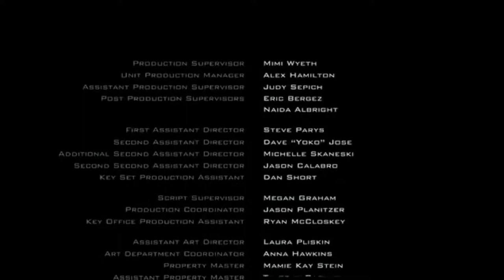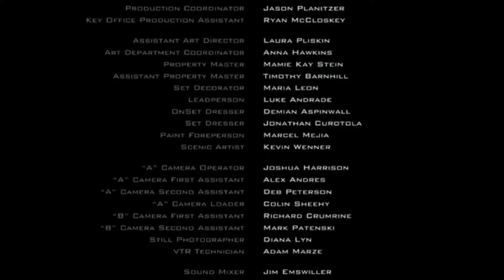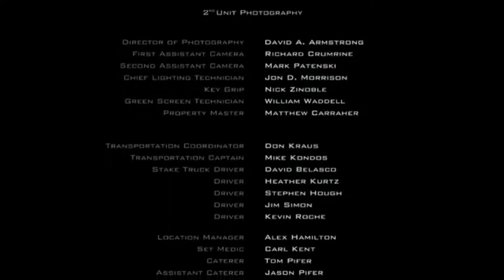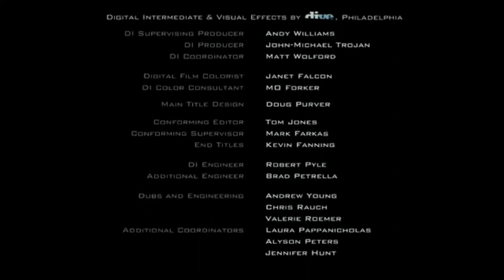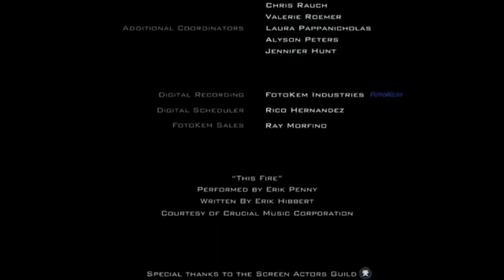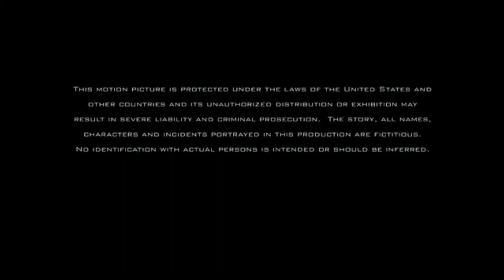Erik Penny This Fire